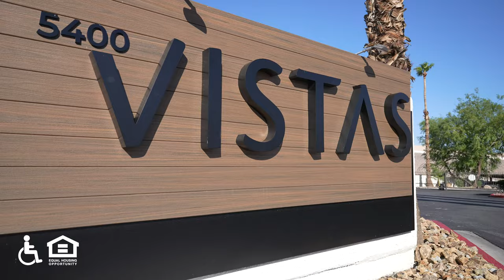5400 Vistas (Short Version) | Las Vegas NV Apartments | Greystar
If you’re looking for a gorgeous garden apartment in East Las Vegas, look no further than the 5400 Vistas. Our spacious one, two and three bedroom apartment homes offer the deluxe amenities you need to live your best life. From the refreshing swimming pool to the state-of-the-art fitness center, you’ll love all of our luxurious community perks.5400 Vistas are conveniently located near RTC transit services and the I-95 freeway for easy access to the University of Nevada-Las Vegas, Touro University, and the neon lights of the Las Vegas Strip. So take advantage of all the Entertainment Capital of the World has to offer and we’ll welcome you home to our gated community at the 5400 Vistas.